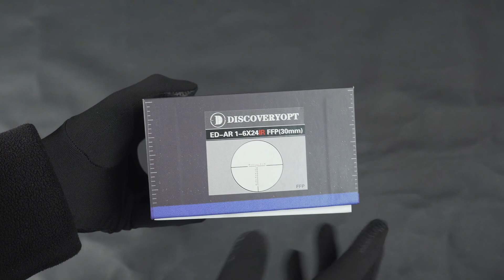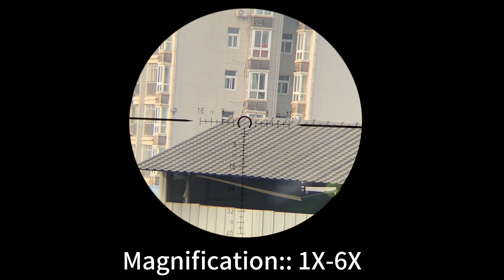Discoveryopt Scope ED 1-6X24IR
Discovery Scope ED-AR 1-6x24mm 30mm Tube First Focal Plane Rifle Scope:
Brand Name: DISCOVERY
Magnification: 1X-6x
Reticle focal plane: First Focal Plane
Filed Of View(degrees): 24°-4°
Exit pupil diameter(mm): 9.5mm-4mm
Exit pupil distance(mm)(Eye relief): 100mm-85mm
Click Value: 1/4MOA
Max Elevatin adjust range(MOA): ±50MOA
Max Windage adjust range(MOA): ±50MOA
Effective objective lens diameter: 24mm
Tube Diameter(mm): 30mm
Illuminated: YES
Length(mm): 285mm (11.22in)
Weigth(g): 640g (22.58oz)
Adjust Focus: 100yds
Shock-Proof: 1500G
Water-Proof: 1M/30Min
Fog-Proof: YES
Nitrogen Filled: YES